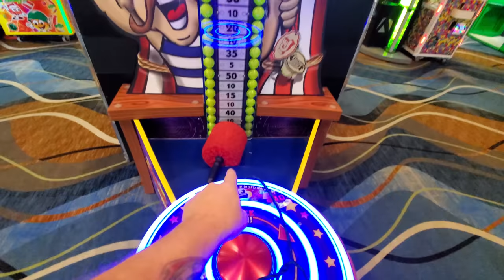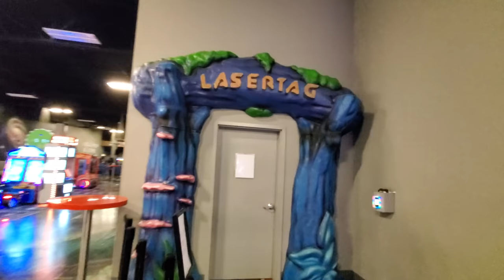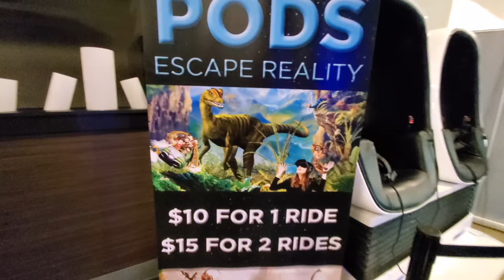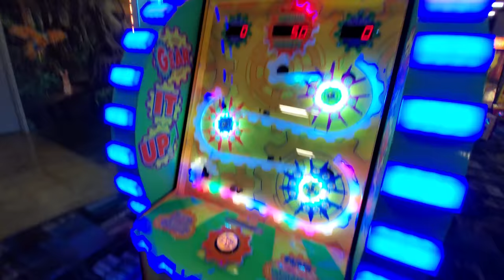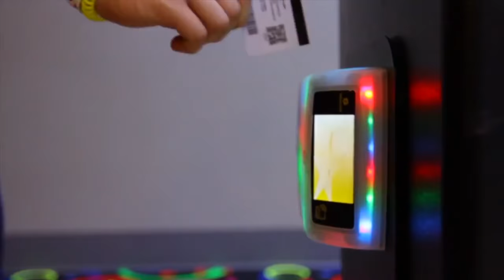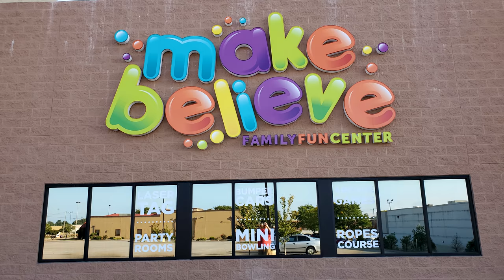MAKE BELIEVE ! AWESOME HUGE ARCADE PARTY FAMILY FUN CENTER !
Stopped by this amazing family owned arcade and party center while visiting Parma Ohio last week. Absolutely blown away at this little hidden gem! Bumper cars, video games, food, parties, climbing, rock wall, mini bowling... so much fun!

Paul Unser